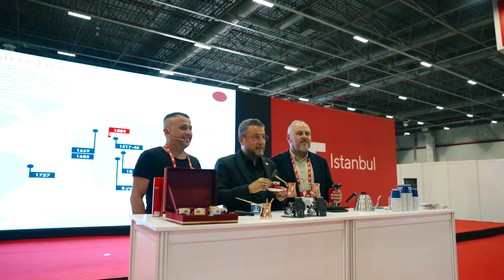F İSTANBUL TÜRES ETKİNLİKLERİ